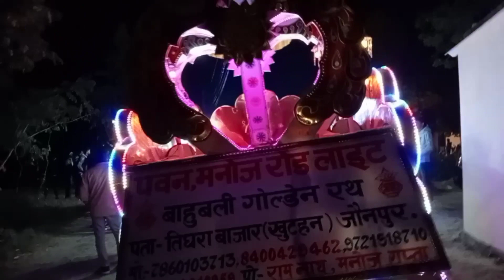बाहुबली रथ बनवाने के लिए और बुकिंग करने के लिए संपर्क करें 9569042056 || Vikas Vlog Jaunpur